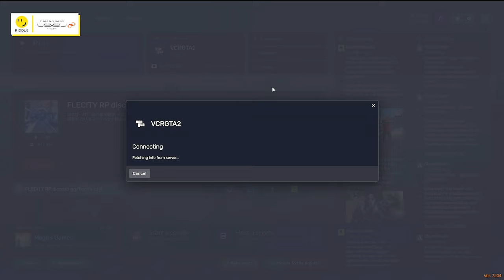神成きゅぴの「ギャルミルク」で念願の赤ちゃん還りを果たすありけん【ありけん/神成きゅぴ/だるまいずごっど/一ノ瀬うるは/魔界ノりりむ/ボドカ/XQQ/VCR GTA2/切り抜き】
00:00 ダイジェスト
00:12 「絶対勝てないよ？」
01:10 りりむ「らりるれろ」
02:20 赤ちゃん還り